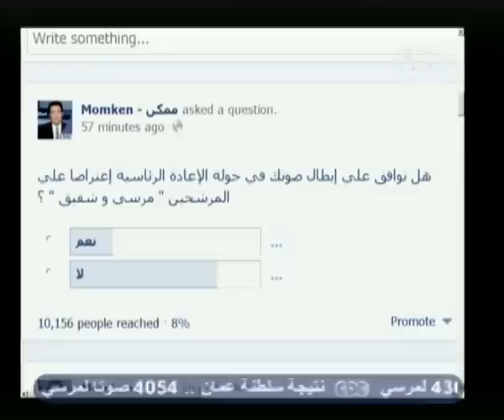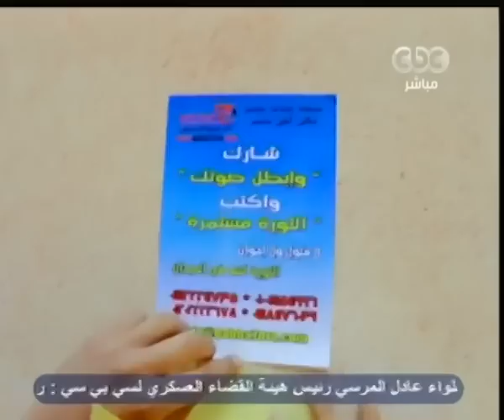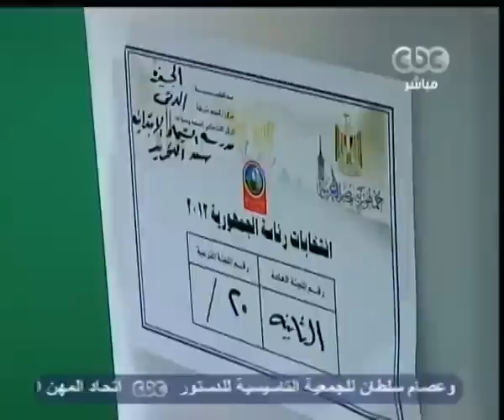ممكن- أزمة جديدة في تشكيل التأسيسية للدستور